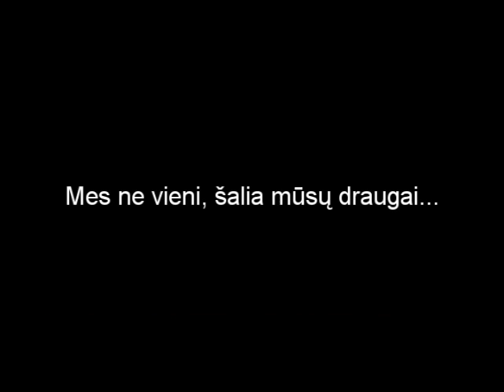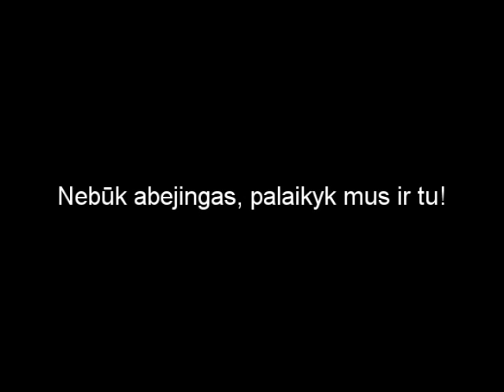[D4RMC]Sporto Zlugimas by Hugo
Klipas skirtas paskatinti zmones prisideti prie tu kurie protestuoja pries Matula ir Vesaite